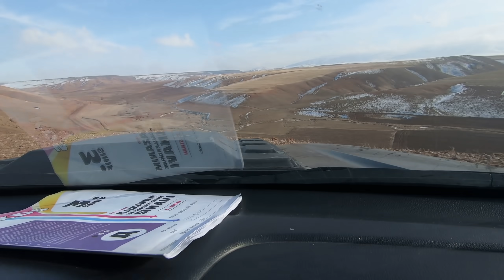-4 DERECEDE KÖPEKLERLE DAĞDA (BARIŞ ÇİÇEK)